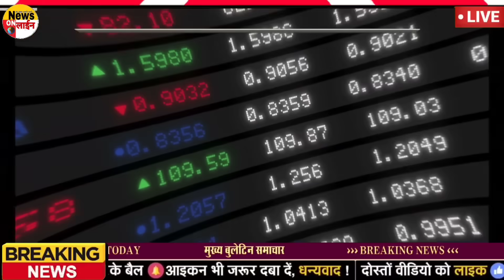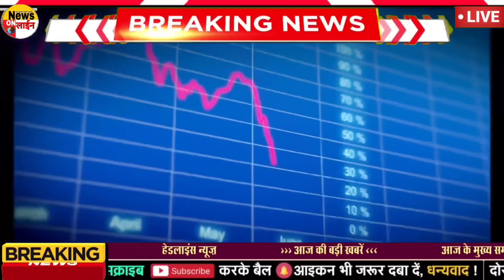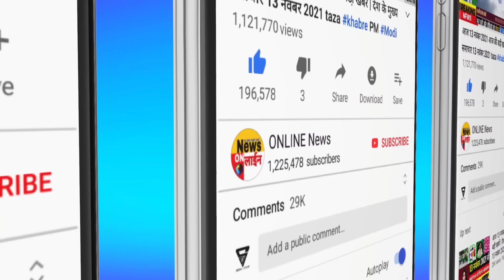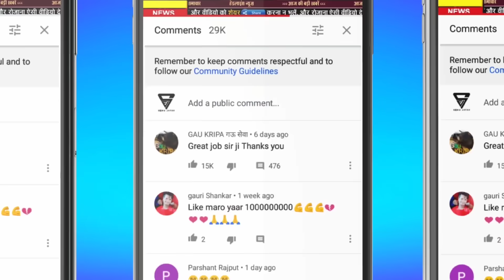Today Breaking News 27 March 2024 आज के मुख्य समाचार बड़ी खबरें भारत JN.1 Variant+ Weather News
Today Breaking News 24 February 2024 आज के मुख्य समाचार बड़ी खबरें भारत Omicron Variant  Chunaav Elections 2023 Weather News | Election 2023 News In Hindi | Union Budget 2023 RRB NTPC Exam India Delhi PM Modi Speech | Chunaav 2023 News |  Election 2023 Video News Hindi, Agniveer News Today News Indian Army  Rajasthan election 2023,IPL Live 2023, bharat jodo yatra, election 2023 BageshwarDham WPL, IPL Highlights
Today Breaking News 24 February 2024 आज के मुख्य समाचार बड़ी खबरें भारत plus variant Agnipath News Agniveer News Congress Rahul Gandhi Priyanka Gandhi in UP Weather News Mousam Samachar Baadh Barish, Bhari Barish Heavy Rain | Tej Barish | मौसम, PM Modi Modi Ram Mandir Mansoon Today_breaking_news  Today Breaking News 23 February 2024 आज की बडी़ खबरें | देश के मुख्य समाचार | 24 फरवरी 2024 taza khabre PM Modi Modi Ram Mandir News ! आज 24 फरवरी 2024 के मुख्य समाचार, PM Modi news, Today Breaking News, Headlines Modi Ram Mandir Mansoon Today Breaking News ! आज  24 february or November 2024 के मुख्य सामाचार  2024 Nonstop News Modi Ram Mandir Mansoon Today Breaking News ! आज  24 फरवरी 2024 के मुख्य समाचार, PM Modi_news , GST, sbi, petrol, gas, Jio Today Breaking News ! आज 22 फरवरी 2024 के मुख्य समाचार, PM Modi news, GST, sbi, petrol, gas, Jio Modi Ram Mandir Mansoon Today_Breaking_News 24_February_2024 मुख्य_समाचार Agnipath News Agniveer News
About This Video
Title : Today Breaking News 24 February 2024 Agnipath News Agniveer News आज के मुख्य समाचार बड़ी खबरें

Andhra Pradesh,
Arunachal Pradesh,
Assam,
Bihar
Chhattisgarh
Goa,
Gujarat
Haryana,
Himachal Pradesh,
Jharkhand
Karnataka,
Kerala,
Madhya Pradesh,
Maharashtra,
Manipur,
Meghalaya,
Mizoram,
Nagaland
Odisha
Punjab,
Rajasthan,
Sikkim
Tamil Nadu,
Telangana,
Tripura
Uttarakhand,
Uttar Pradesh,
West Bengal
HDFC Bank
ICICI Bank
Axis Bank
Kotak Mahindra Bank
Andhra Bank
Canara Bank
Central Bank of India
Dena Bank
Indian Bank
Syndicate Bank
UCO Bank
Union Bank of India
Vijaya Bank
IDBI Bank